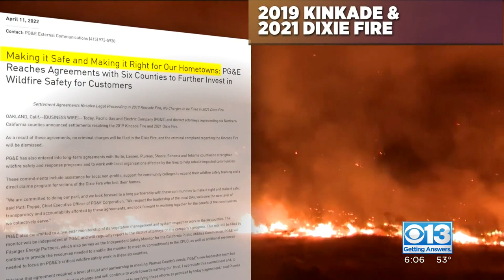What does Zogg Fire trial mean for PG&E and its customers?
PG&E is facing a manslaughter trial over its role in the 2020 Zogg Fire which killed four people. The felony and involuntary manslaughter charges have some wondering: what does that mean for the utility, for victims and for customers? Investigative reporter Julie Watts is getting answers.